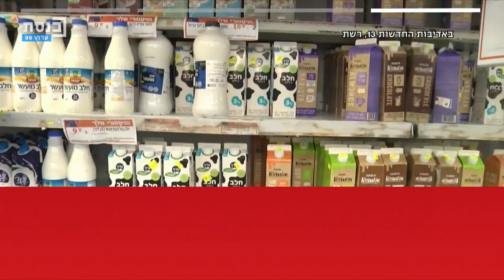תא הכתבים עם נדב אלימלך - 23.05.2022